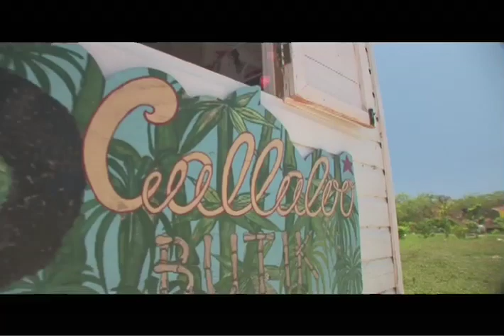Island Stylee: Jamaica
Join Yendi on Island Stylee as she takes you on a journey to a few of the beautiful attractions Jamaica has to offer.